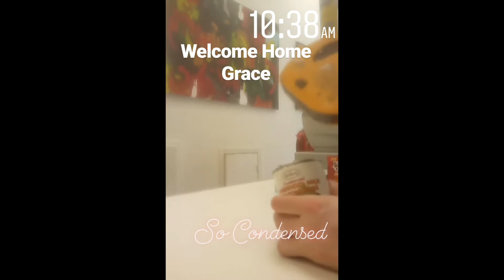Kensington Variety VIP Club, S4 E17, "Pepto Papi"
Kensington Variety VIP Club
Season 4, Episode 17
"Pepto Papi"
Filmed on Saturday, March 23, 2019
(This video contained an audio clip of
Drake's "Know Yourself", playing while
I drink the Pepto Bismol. I had to mute
the audio due to copyright)